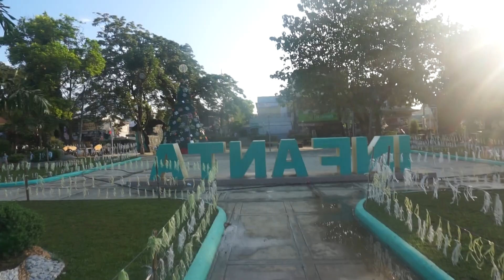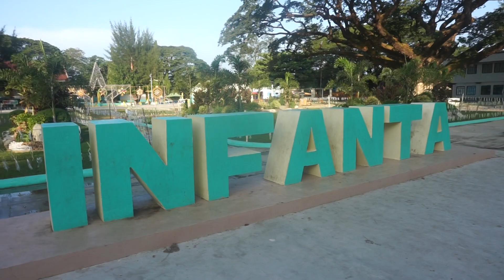Infanta plaza at daytime, 22 December 2021